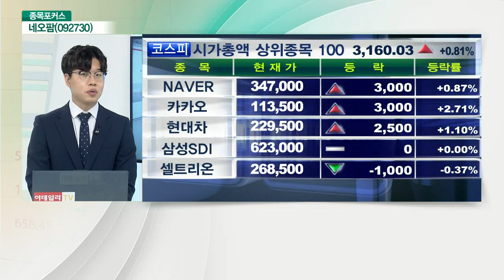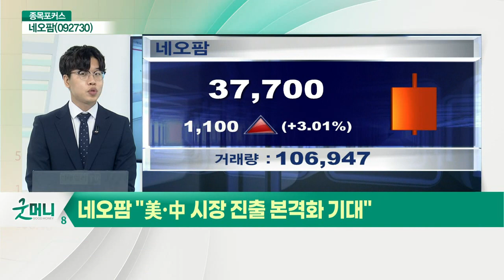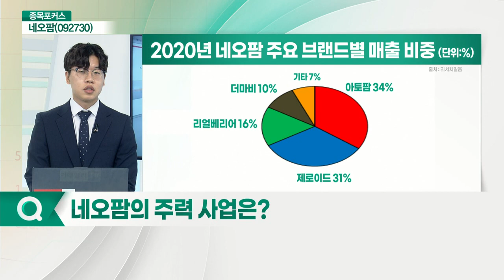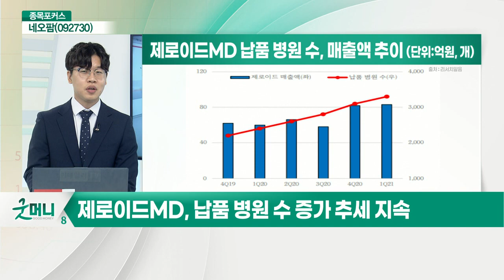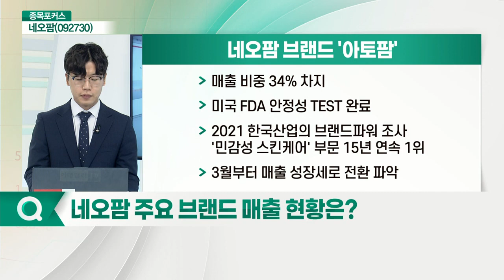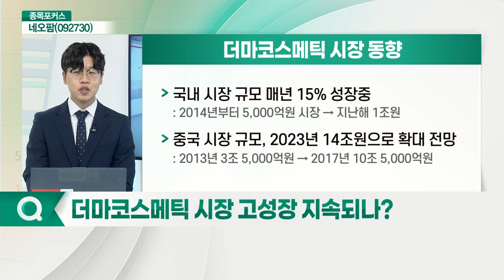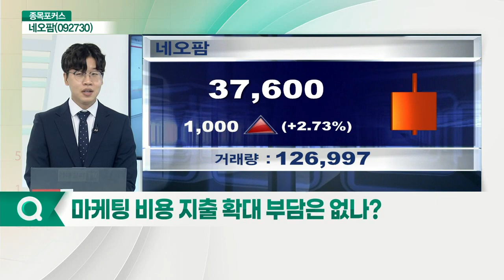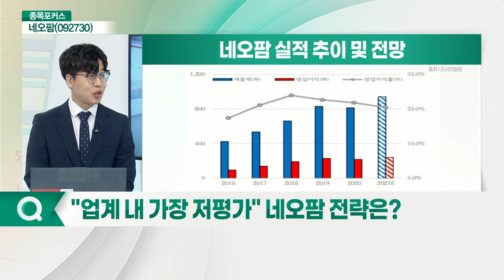네오팜(092730)... 김도윤 리서치알음 연구원_종목포커스 (20210518)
네오팜(092730)
- 화장품 업계 내 가장 저평가된 기업
- 해외 시장 진출 관련 우려감으로 판단
- 외형 확장 전략, 1분기 성공적으로 확인
- 해외 진출 본격화에 따른 수출 비중 확대 전망
- 국내 실적 기반 탄탄… 업계 내 영업이익률 상위권